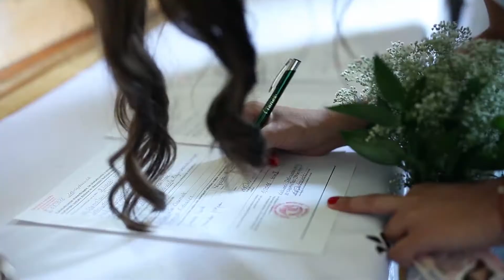Film ślubny Get High Videos